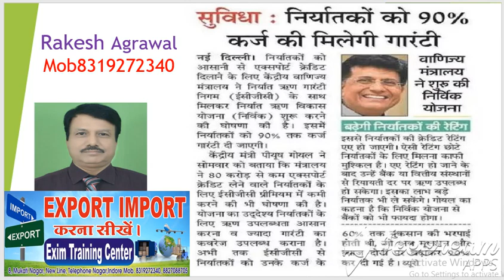Export new Scheme एक्सपोर्टर्स को मिलेगी कर्ज की 90 % ग्यारंटी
Govt declares a new scheme for Indian exporter.